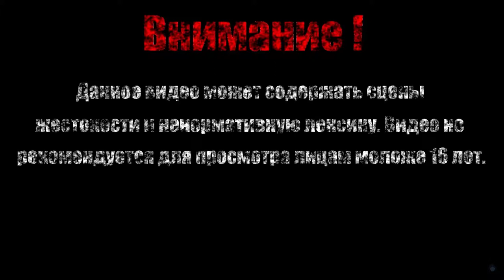СИФ ВЕЛИКИЙ ВОЛК【Dark Souls Remastered】#22